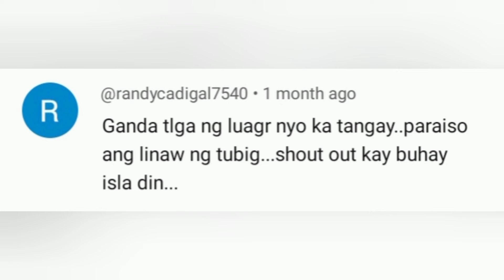ANG PAGBAWI | Dami palang isda sa likod ng islang ito